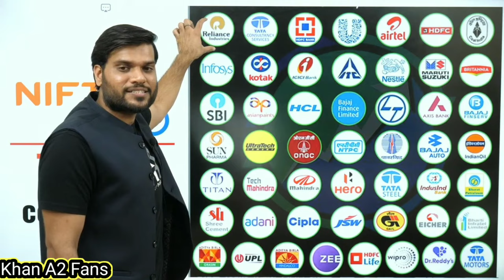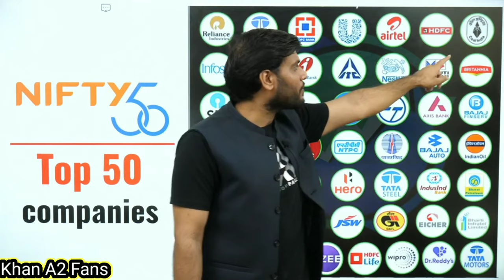Cheap And Best Stocks By Arvind Arora |Begginner कैसे Share Choose करे Share Markets A2Sir